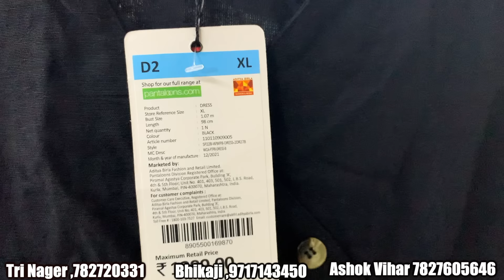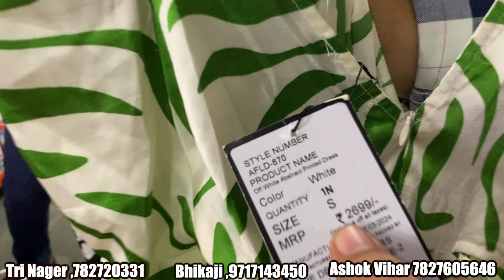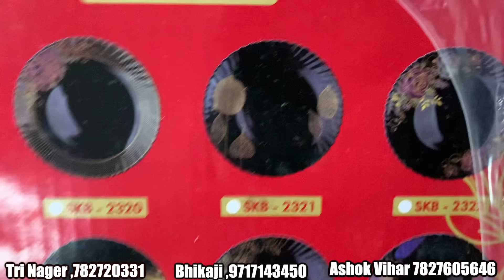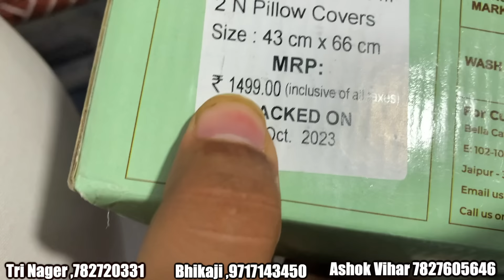INDIA,s BIGGEST SALE 95% Off on FMCG electronics and cloths 300Rs ke 7 items 😱 में BRANDED PRODUCTS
____________🏬All Shop Detail🏬___________

AKSHAT ENTERPRISES
819, Strt No 50, Lekhu Nagar, Tri Nagar, New Delhi 110035

_________ASHOK VIHAR ADDRESS_________

DISCOUNT STORE AMAZON STOCK AVAILABLE AT HEAVY DISCOUNT

ONLINE से भी सस्ता
🏬98 A, Pocket D, Phase -3, ASHOK VIHAR Delhi-110052

______BHIKAJI CAMA PLACE ADDRESS_____

🏬 UG 64 Som Dutt Chamber II, Bhikaji Cama Place, Rama Krishna Puram, New Delhi, Delhi-110066

नमस्ते दोस्तों यह वीडियो का मतलब आपका नया बिजनेस खोलने और बढ़ाने के लिए है इस वीडियो का इसे कोई लेना नहीं है कृपा आप जो भी समान ले अपनी  सूझ-बूझ और अपनी समझदारी से मैं यह सिर्फ एक मनोरंजन वीडियो है

informed :- kuch bhi khridne se pehle saman dekh ke le .ap samjhdar hai koi bhi nuksan hota hai to uska youtuber se koi Lena Dena Nahin hai

FMCG Biggest warehouse in India || upto 90% discount || 100% original products, cosmetic lot ka maa

Akshat enterprises#cosmetics
Akshat enterprises#loreal
Inderlok and Ashok Park MainTopic covered
Akshat Enterprises indralok trinagar
Akshat Retails Fmcg productsfmcg
Bharat radio new video Bharat radio next FMCG stock
akshat enterprises tri nagar
akshat enterprises offer today
grocery wholesale marketakshat enterprises
Daily care products wholesale market Daily care products on discountFmcg grocery
Lot items in delhicash on delivery
Lot productbharat radio products
Fmcg delhibharat radio sale
Akashay enterprises Cosmetic fmcg
Fmcg wholesale
Original cosmetics#vellymundevlogs
Akshat enterprisesVirallike
Akshat RetailsBharat radio delhi
Fmcg groceryFmcg products Lot items
Lot items in delhibharat radio
bharat radio discount
bharat radio latest videobharat radio sale
bharat radio second sale
fmcg fmcg products wholesale market
teej rakhi bridalsaree chandnichowk bridalsuitsBridal SareeBridal Saree collectionBridal Saree Latesr design
Bridal Saree HaulBridal Saree Blouse Designs
Bridal Saree 2024Saree Chandni ChowkSaree IN delhiSaree Market Chandni Chowk
partywear Sareepartywear Saree haul
parywear Saree online
Bridal SareeBridal Saree collection
Bridal Saree Latesr design
Bridal Saree 2023Saree Chandni Chowk
Saree IN delhiSaree Market Chandni Chowk
parywear Saree onlinepartywear Saree review
partywear Saree collection
partywear Saree latest desine
partywear Saree makeup
delhi chandni chowkchandni chowk aadya
aadya vlogsaadya delhiaadya vlogs
aadya delhichandni chowk metro
chandni chowk routeChandni chowk lehenga